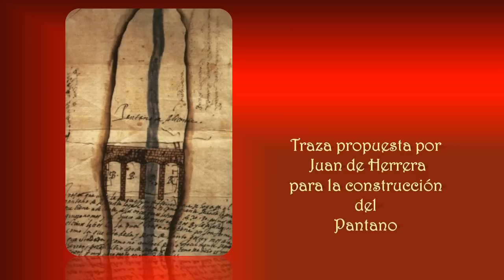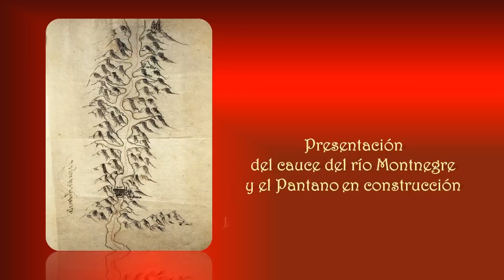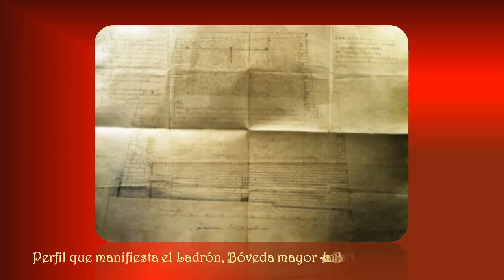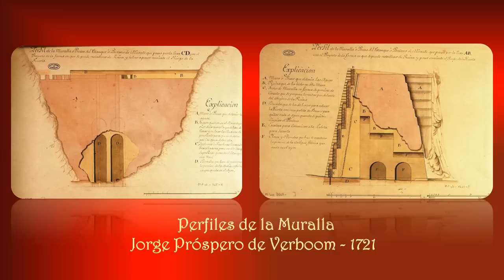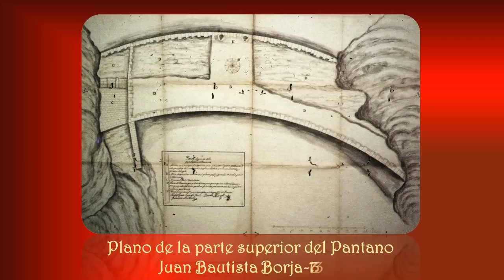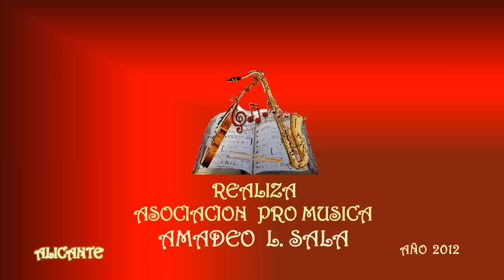PANTANO DE TIBI - PLANIMETRÍA - Asociación Pro Música AMADEO L. SALA.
Cuando Felipe II recibió la propuesta de la ciudad de Alicante para construir el Pantano, envió expertos de su confianza para que inspeccionasen el lugar y revisaran el proyecto. En los primeros meses de 1580 visitaron el lugar donde se había de levantar el pantano, y la ciudad de Alicante, un nutrido grupo de técnicos entre los que se encontraba los mejores ingenieros de la época. Unos fueron enviados por el rey, como los Antonelli (Bautista, Cristóbal y Juan Bautista) y el ingeniero italiano Fratín, y otros llamados por la ciudad con el fin de contrastar pareceres y poder evaluar debidamente tan importante empresa.
El embalse de Tibi se forma al cerrar mediante una presa el hueco por el que circula el rio Montnegre entre los afloramientos calizos del Plioceno denominados Mos del Bou y la Cresta
Se trata de una de las obras hidráulicas de retención y distribución de aguas más antiguas de Europa. Es una presa del tipo de arco con el muro de contención trabajando a gravedad, destinada a almacenar las aguas del río para beneficio de la huerta de Alicante.
La primera piedra fue colocada en 1580 terminándose las obras en 1594.
Sufrió la primera avería en 1601, y según cuenta el deán Bendicho:" Sucedió en esta fábrica una gran rotura en diecinueve del mes de abril del año 1601 y fue que por haberse tapado la paleta con la runa de una avenida, queriéndola desatapar la guarda quisas debio hacer mas fuerza de lo que era necesario y empezó a desmoronar la obra de tal manera, que en media ora se vacio toda la laguna...tres mil ducados que costó el reparo de ella y una camisa que se le hizo, y duró su reparo y fábrica tres años en hazerse"
A finales del siglo XVII (1697) el cuerpo de la presa sufrió una grave rotura en la pared del pantano que lo dejó inservible durante largo tiempo.
Sus dimensiones actuales son las mismas tras la reconstrucción del siglo XVIII. Una altura de unos 41 metros aproximadamente, y un espesor variable de 33,70 metros en la base hasta 20 metros en el borde superior. El núcleo es de mampostería y mortero de cal, mientras que los paramentos se ejecutaron con sillares bien tallados tomados con mortero; el de aguas arriba el recto, y el de aguas abajo presenta seis escalones. El macizo de la presa esta atravesado por pozos y galerías. El desagüe de fondo atraviesa transversalmente el cuerpo de la presa, y se ensancha en la salida a aguas abajo; su objetivo es el de limpiar los fangos acumulados, y por ello consta de puerta, contrapuerta y puntales. Posteriormente al siglo XVII se construyó un aliviadero de superficie de dos vanos que continua en un canal excavado en la roca. Desde este punto arranca una escalera tallada en la piedra con una baranda de hierro, esta se desarrolla con una serie de tramos quebrados. En la parte alta de uno de los cerros se encuentra la vivienda del encargado de la presa, actualmente sin uso, que tiene una capilla en cuya puerta de acceso hay un escudo real con la fecha 1795 . Esta infraestructura se completa con una red de acequias que se extiende por la comarca de l'Alacantí, así como diversos azudes, sistemas de protección y puentes sobre el cauce principal y los canales de distribución.